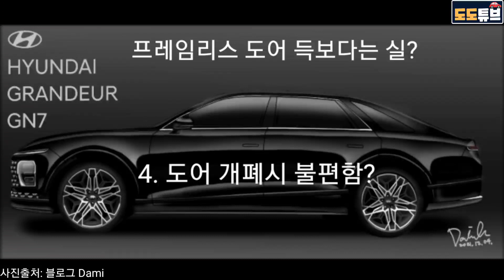그랜저풀체인지 득보다는 실? 스타리아전면, 프레임리스 도어, 범퍼 방향지시등, 오페라 글래스 VS 어떻게 나와도 판매 1등?